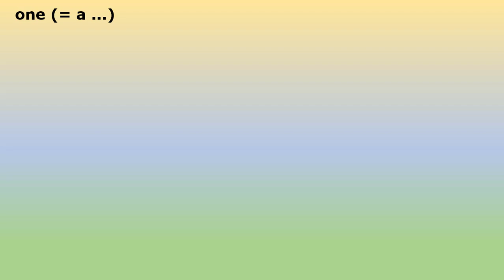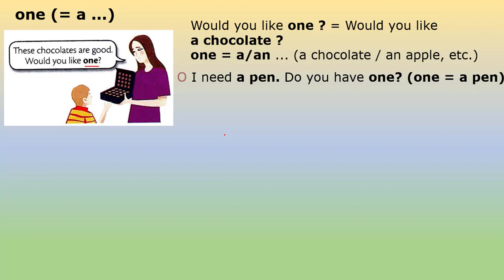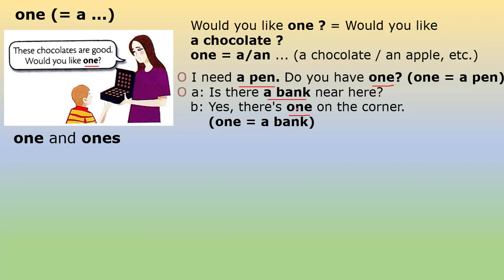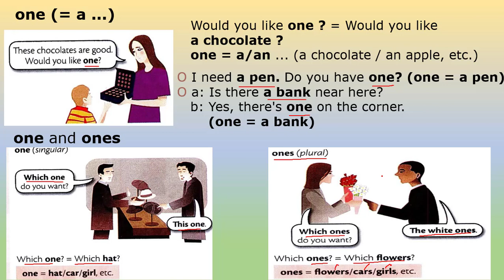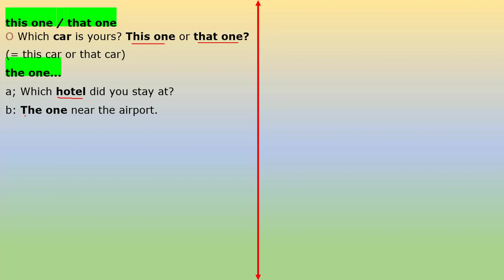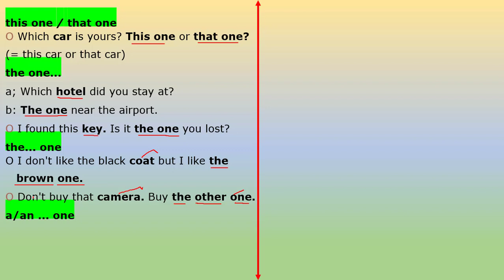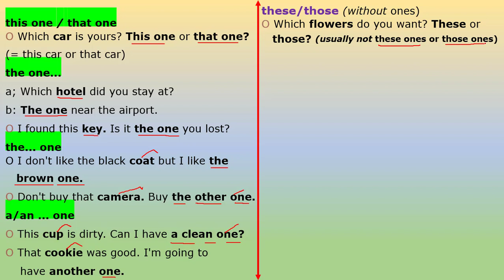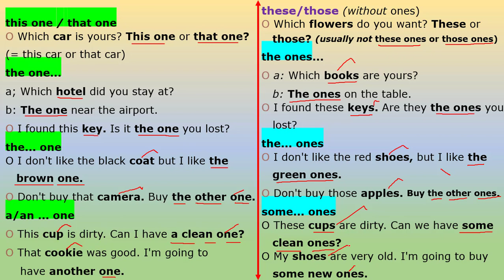Usage of "One Ones"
Basic Level